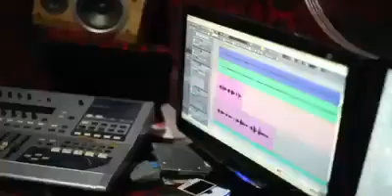Neyba.. Yaliyopita (demo)